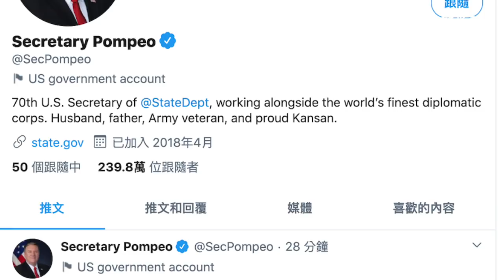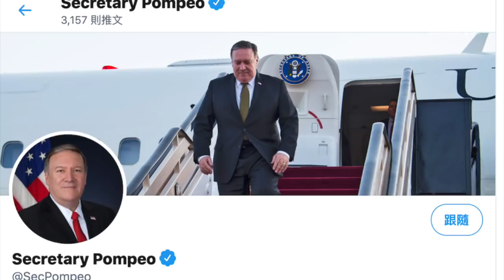美 235名前軍方領導聯署支持川普 蘋果代工廠有望入印度 美駐華大使布蘭斯塔德下月初卸任 歐中峰會討論貿易開放與不平衡 美放寬赴中港旅行 但警告有被任意執法風險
蘋果代工廠有望加入印度製造業刺激計劃
美國駐華大使布蘭斯塔德將於下月初卸任
警告美國面臨危險 235名前軍方領導聯署支持川普
歐中峰會召開 討論貿易開放與不平衡
國務院放寬赴中港旅行 但警告有被任意執法風險

希望之聲是在美國聯邦註冊的非盈利機構。我們接受公眾捐款。